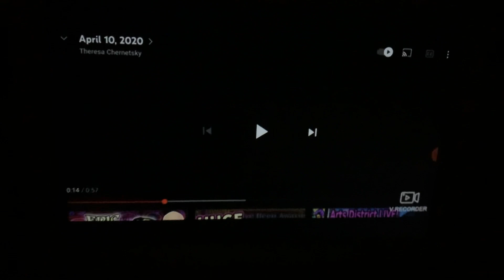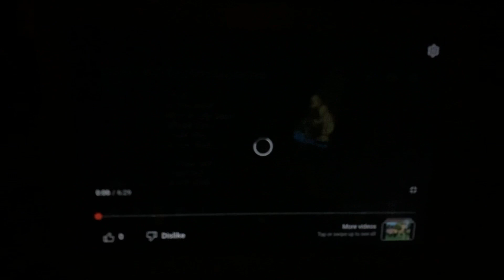June 23, 2023